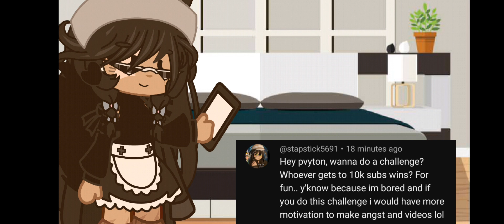Vs Me! To 10k challenge! hehe! GL girl! 👍🏻